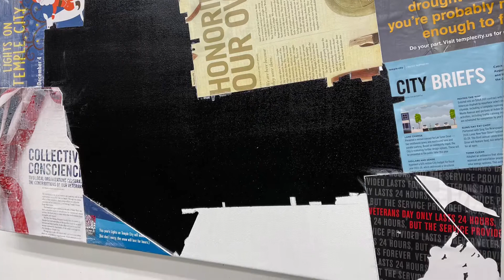Crosscurrent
The Through The Eye of Artist